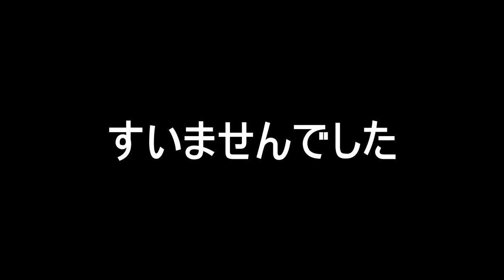超大量の敵を運ぶコースで大爆笑www 『マリオメーカー2』